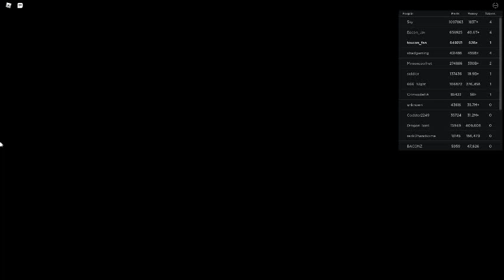Russia Car Crash Compilation 19979